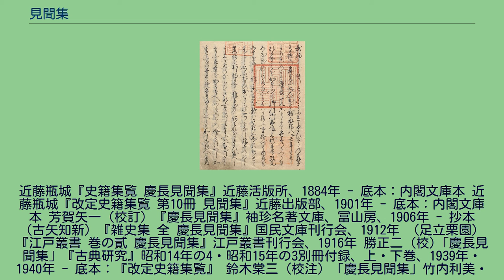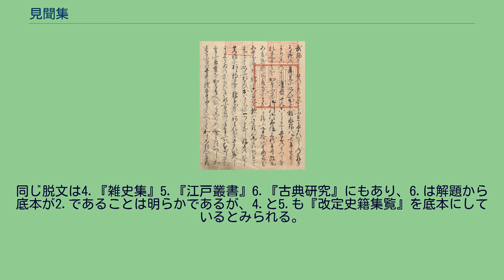見聞集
『見聞集』序「武陽とよしまのかたはらに はふれたるひとりの翁有 ･･･」 『見聞集』（けんもんしゅう）は、寛永後期に三浦浄心によって著された、江戸初期の世相や出来事を主な話題とした仮名草子。
全10巻。
『三浦見聞集』（みうらけんもんしゅう）『慶長見聞集』（けいちょうけんもんしゅう）とも。
浄心の子孫の家に秘書として伝えられ、化政期の三浦義和の頃から伝写により流布。
明治以降、翻刻が多数刊行されている。
作中に作品当時が慶長19年（1614年）と記載があるため「慶長」の語が冠されることが多いが、これは（幕政批判に対する干渉を避けるための）擬態で、実際の作品成立時期は寛永後期と考えられている。
近年に至るまで、作品当時を慶長19年と解釈したことに起因する混乱が江戸時代研究関係各所で見受けられる。
著者名は明記されていないが、巻5「花折る咎に縄かゝる事」に「三浦屋浄心」の名前に言及があり、また跋にあたる巻10「老て小童を友とする事」に「浄き心にあらざれば」という名前の分かち書きがあって、三浦浄心の著書である。
浄心の著書の刊本の序には、「翁」や「三五庵木算入道」が著した『見聞集』32冊（と『（稿本）そぞろ物語』20冊）の一部を別人が写して編纂し、『（刊本）そぞろ物語』『北条五代記』『見聞軍抄』『順礼物語』を刊行した、という経緯が記されているが、これは擬態で実際には全編、浄心自身の著書と考えられている。
なお、『見聞集』は写本で伝わっており、同書の序にはこの擬態は用いられていない。
序・跋に始まり、作中にも「今」を慶長19年（1614年）、自身を50歳余とする記述があるが、（1）元和・寛永の出来事への言及があること（2）作中に記された著者の情報から、作品当時が寛永12年（1635年）以降と考えられること（3）参照している文献に寛永期に刊行された書籍が含まれていること から、これらは擬態であり、実際の成立時期は寛永後期と考えられている（下記）。
『見聞集』が参照している文献には、『庭訓往来抄』の寛永8年（1631年）版（に近い版）など、寛永7-8年頃の刊本のある書籍がいくつか含まれていることが指摘されている（参照元参照）。
渡辺守邦「『慶長見聞集』と『童観抄』」は、そのことを指摘しながら、にもかかわらず「『庭訓往来抄』、初版は寛永8年板とされるがそれでは『慶長見聞集』の典拠として、いささか遅きにすぎるかもしれない。実は、寛永8年板には先行する1板があった」（5頁）などとして、寛永初年頃の刊本を参照したと推測しているが、寛永7-8年で遅いとする理由が特にない。
「見しは今」「聞きしは今」で始まる初期江戸（※）の風俗・出来事の話を中心とした130余りの話から構成されている。
※推定されている作品成立時期は寛永後期です（慶長・元和期の話とは限りません）。
『見聞集』の成立時期が寛永期まで下ることは、既に山崎美成『海録』所載の文政11年（1828年）の喜多村節信の識語に指摘されていたが、擬態であることは明らかにされておらず、明治期以降でも成立時期を慶長19年とする解釈が一般的で、例えば1928年に三田村鳶魚は同好家を集めて開催した輪講の場で、作中に「慶長19年に書いたという証拠がある」として記載どおりの成立を強く主張しており、その場で異論を述べる人も無かった。
しかし、成立時期を慶長19年と解釈したまま『見聞集』を江戸初期の文化・風俗や出来事の年代を比定するのに使用したために、矛盾・混乱が生じる例が多く、このため『見聞集』を後世、別人が三浦浄心の名を騙って著わした偽書であるとする見方が少なくなかった。
1987年に大澤学は、三浦浄心の著作中における、作品当時が慶長19年との記載は、作品の成立時期を翌年の大阪夏の陣以前と見せかけることによって「豊臣秀頼の命を助けて下さった家康公は慈悲深いお方だ」といった言辞が皮肉と受け取られないようにみせかけ、また作品の成立時期を古くみせかけることで作者に対する幕府の干渉を免れる意図があり、実際の作品成立時期は寛永18年（1641）より少し前と主張した。
水江漣子も1988年の雑誌『日本歴史』掲載稿「歴史手帖 三浦浄心について」において、大澤説を支持している。
しかし最近でも、作品の成立時期を慶長期とみなして江戸初期研究の史料として用いている例は少なくない。
吉原遊郭の開設時期については、享保年間に庄司勝富が記した『異本洞房語園』に、慶長の頃...